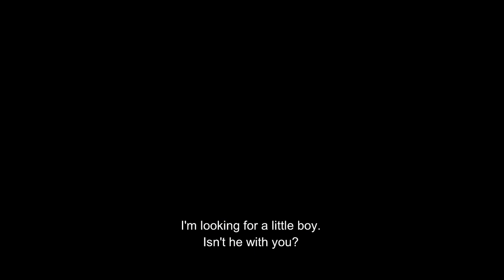THE GREAT LEAP Karim Lakzadeh Trailer Sasan Kaveh Sound Recordist&Design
THE GREAT LEAP
is a movie directed and written by Karim Lakzadeh in 2018. The story of this movie is about a man and a woman who, together with three members of a circus group, search for their missing person on the road.
Big Dive was supposed to participate in the 38th Fajr Film Festival. But due to not finishing the filming, he missed the festival.
This film was filmed in different locations in Armenia, Tehran, Gilan, the beautiful city of Lahijan, Kharma village and villages in the border areas of Armenia.
The movie "THE GREAT LEAP " was present at the 17th "Fentspoa" International Festival in Brazil and was among the top seven films of this festival.
Actors: Aslan Shah Ebrahimi, Behzad Durrani, Pedram Sharifi, Pegah Ahangarani, Hamed Najabat, Zahra Ebrahimi, Sasan Kaveh, Sonia Senjari, Ali Saadi, Mohammad Reza Pourmoghadam, Maitham Damanzah, Noushin Karimi

شیرجه بزرگ , فیلمی به کارگردانی و نویسندگی کریم  لک زاده در سال 1398 می باشد.داستان این فیلم درباره ی مرد و زن که به همراه سه نفر از افراد یک گروه سیرک, در پی گمشده شان در جاده ها می گردند.
شیرجه بزرگ قرار بود در سی و هشتمین جشنواره فیلم فجر حضور داشته باشد. اما به دلیل به اتمام نرسیدن فیلم برداری از جشنواره بازماند.
این فیلم در لوکیشن های متفاوتی از جمله کشور ارمنستان, تهران , گیلان , شهر زیبای لاهیجان , روستای خرما و روستا هایی در مناطق مرزی ارمنستان تصویر برداری شده است.
فیلم شیرجه بزرگ در هفدهمین جشنواره بین المللی ” فنتسپوآ ” در کشور برزیل حضور داشت و توانست جزو هفت فیلم برتر این جشنواره باشد.
بازیگران: اصلان شاه ابراهیمی ، بهزاد دورانی ، پدرام شریفی ، پگاه آهنگرانی ، حامد نجابت ، زهرا ابراهیمی ، ساسان کاوه ، سونیا سنجری ، علی سعدی ، محمدرضا پورمقدم ، میثم دامن زه ، نوشین کریمی
کارگردان: کریم لک زاده